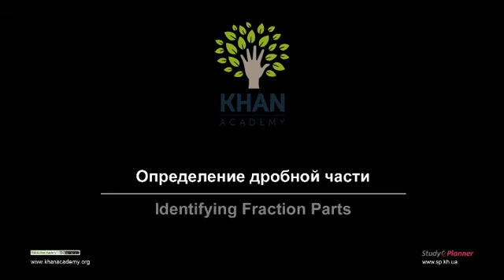Определение дробной части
Данное видео показывает, как определить дробную часть.

Это видео - русская версия видео «Identifying Fraction Parts» Академии Хана Перевод и дублирование выполнены командой проектов «Edukit» и «Study Planner»

This video is a Russian dubbed version of the Khan Academy video "Identifying Fraction Parts" The translation and sampling are made by the "Edukit" and "Study Planner" team